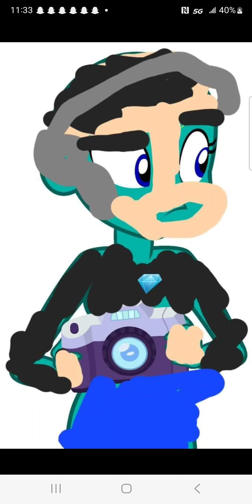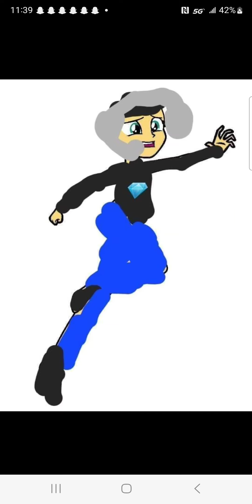Deviants (Robots) Part 14 Marianne's Boarding House